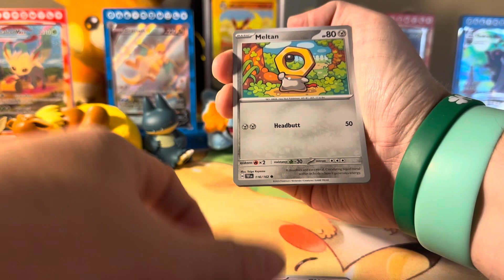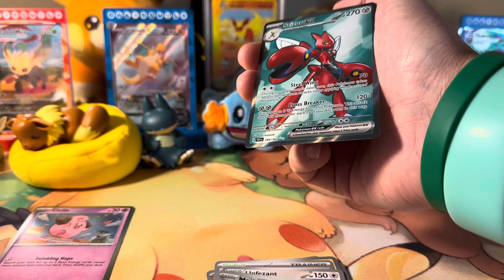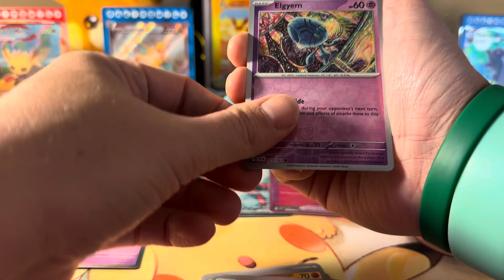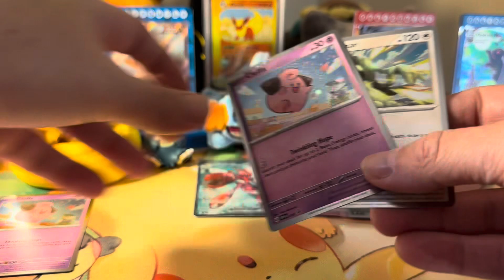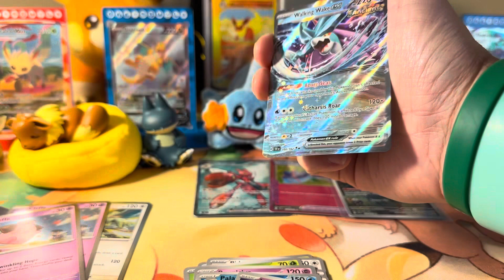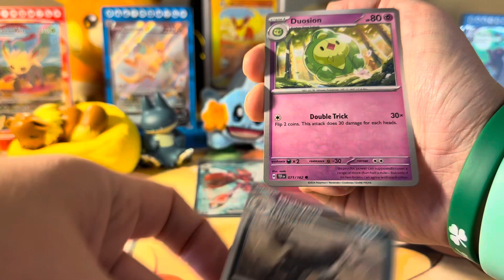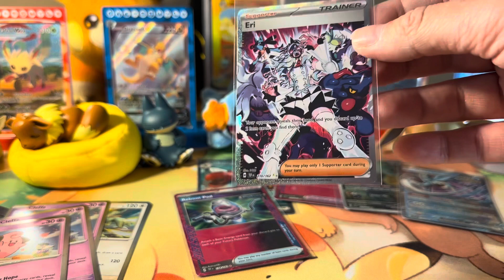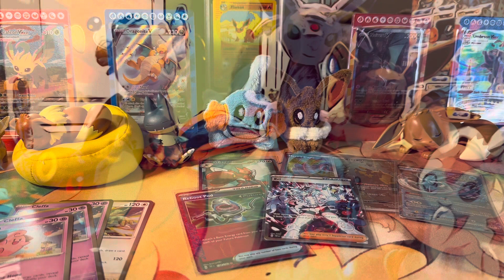Another One. 😏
These triple packs are absolutely busted. Or, maybe I’m just lucky. In any case, we are testing the luck again with more triple packs! It could be that Pokémon made these products really good again. Let me know your thoughts!